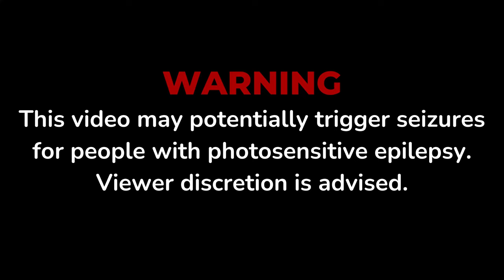MODE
MODE from MODERATIONS.